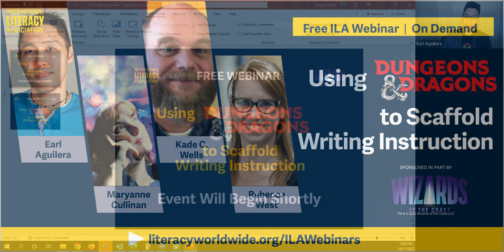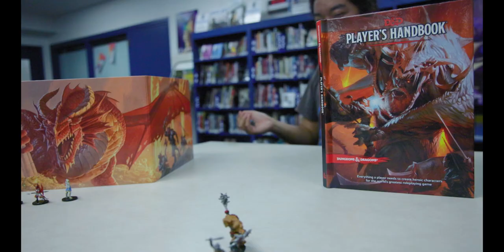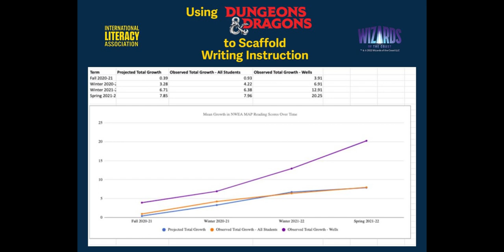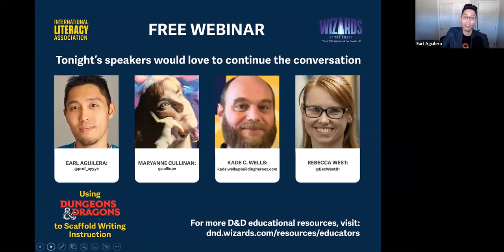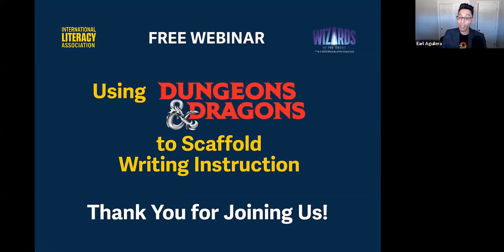Using Dungeons & Dragons to Scaffold Writing Instruction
Storytelling is central to the roleplaying game Dungeons & Dragons (D&D), and players who build and navigate in-game “campaigns” are essentially exercising their writing muscle. In this ILA Webinar, you’ll not only learn how D&D can be a powerful motivator for student writing but also leave with practical ideas for incorporating the fantasy world into your scaffolded writing instruction.

Start a D&D club at your school or library!

This event is the first in a sponsored three-part series ILA is hosting in collaboration with Wizards of the Coast. Check out the full series at:

Dungeons & Dragons is intended for ages 12+.